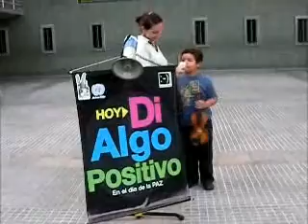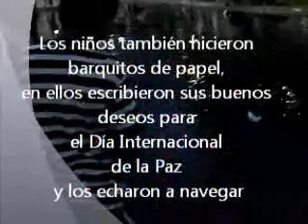Día Internacional de la PAZ, Plaza Los Palos Grandes 21 - 09 - 2011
Actividades por el Día Internacional de la PAZ en la Plaza Los Palos Grandes... "Hoy di algo positivo"... una propuesta de La Carcajada Productiva; Barquitos de papel cargados de buenos deseos por la PAZ... coordinado por la Biblioteca.
Caracas - Venezuela.